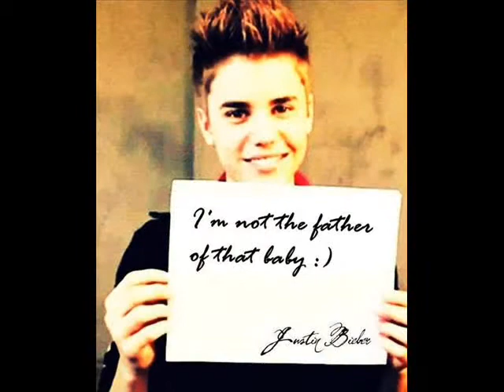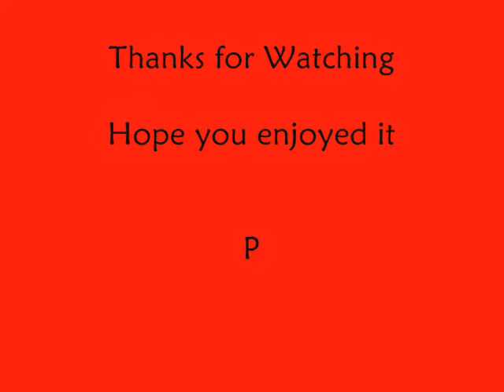♡ Justin Bieber ♡ -Mistletoe New pics 2011